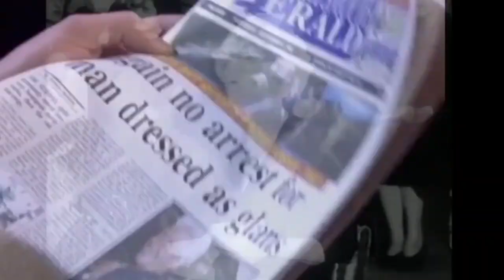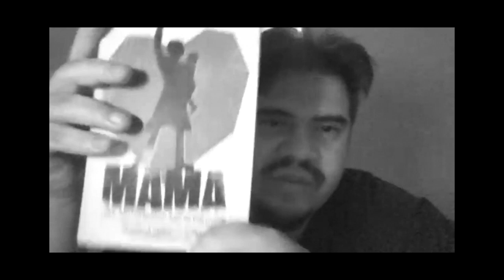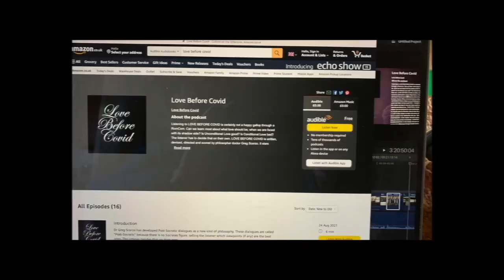16. Revolutionary Motherhood THE 'ART OF THINKING' Greg Scorzo with Antonella Gambotto-Burke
In this podcast, Greg Scorzo dialogues with the controversial  Australian journalist and writer Antonella Gambotto-Burke about her book, Mama: Love, Motherhood and Revolution. Many of the issues raised in Mama are discussed: issues such as Antonella’s experience becoming a mother, her views on the devaluation of the feminine, attachment parenting, whether it is useful to value female beauty, fractured intimacy, the emotions behind sex work, oxytocin and love, whether personality is more a product of nature or nurture, the specific role of the mother during infant and toddler years, whether you can spoil an infant or toddler, whether or not nannies are problematic, emotional literacy, and the role of consumer culture in changing how we parent. As in all 'Art of Thinking ' podcasts whether or not you agree is less important than grappling with the ideas. You don't have to think like everybody else.

Greg Scorzo's debut novel 'Love Before Covid,'  traumatic (sur)realism at it's best. An experimental and extreme collection of real-time dialogues, traversing a complex moral maze of how love is being impacted by gender politics in these polarised political times. Exploring the nature of love and drawing focus to the dark side of romance, procreation and sex, it deals unsparingly with unpredictable behaviour, abuse, depravity and forgiveness. To find out what healthy love could be, this book explores what it shouldn’t be. "Where love rules, there is no will to power, and where power predominates, love is lacking. The one is the shadow of the other." - Carl Jung
Available from Troubador Publishing all good bookshops.

linking to all major podcast platforms.